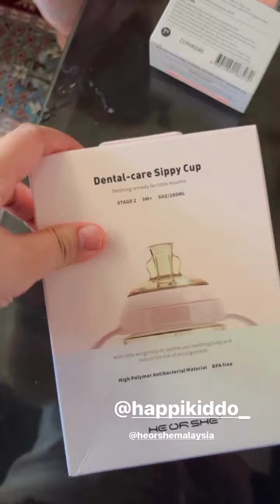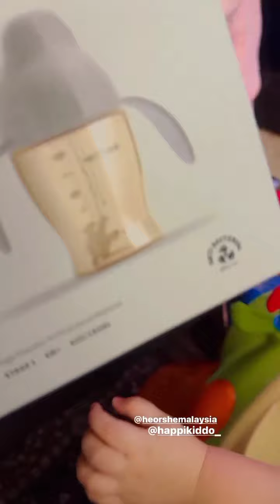Bising Siti Nurhaliza, Aafiyah Suka Usik Adik Afwa | Dato K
gelagat comel Aafiyah Afwa